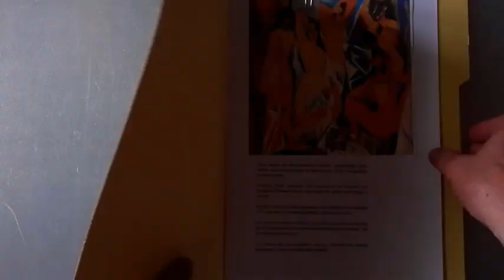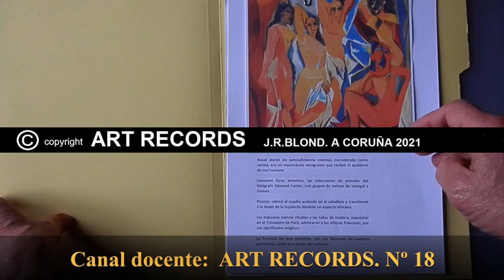LAS SEÑORITAS DE PICASSO. ART RECORDS Nº 18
El cuadro "Las Señoritas de Avignón", de Pablo Picasso, no solo está considerado el pionero o precursor del cubismo, sino que se encuentra cargado de significados e intenciones discutibles y contradictorias. Una de las obras más famosas del siglo XX, sigue dando que hablar y discutir.